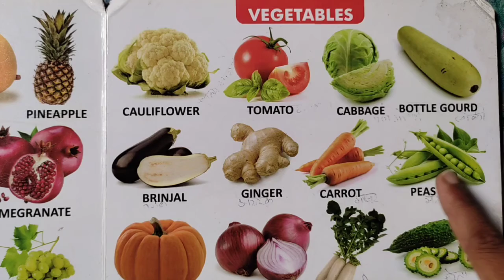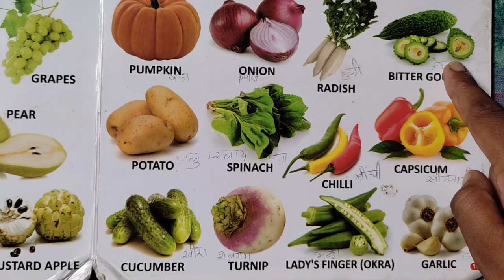Vegetable name in hindi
Funtoo school

This channel is dedicated to help children to learn alphabet abcd, hindi varanmala क ख ग घ, counting 1234, kids poem, kids story, kids rhymes and more in a. Intresting way so that children can learn easily.